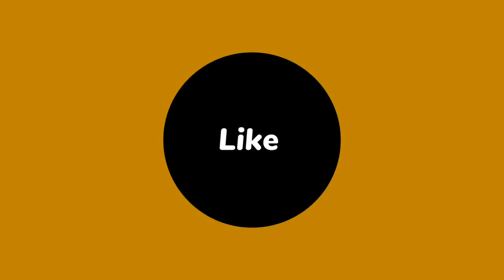गर्मागर्म छोले-भटूरे The Decent One Restaurant में आपका इंतजार कर रहा है| chole bhature recipe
धन्यवाद ❤️🙏🙏🙏🙏🙏🙏🙏🙏🙏🌲🌳🌳🌳🌳🌳🌳🌲🌳🌳🌳🎁

Other Search-
chole bhature recipe
cookingshooking
chole bhature delhi
delhi style chole bhature
punjabi chole bhature recipe
chole bhature
delhi style chole bhature recipe
छोले भटूरे
छोले भठूरे कैसे बनाये
छोले भटूरे बनाने की विधि
छोले भटूरे की रेसिपी
भठूरे का आटा बनाने की विधि
bhature fulane ke liye kya karen
bhature banane ki vidhi
cooker me chole recipe
chole bhature banane ki simple recipe
authentic choley bhature recipe
chole bhature ki recipe
bhature recipe

Ingredients source -
Coocking Shooking Hindi Channel

Chole - 1 cup (chote wale best rahenge)
Meetha Soda - 1/4 tsp
Pani - Washing aur Soaking ke lie

Bhature ke lie
Suji - 1/2 cup
Pani - 1 cup
Cheeni - 2 tsp
Baking Soda / Meetha Soda - 1/2 tsp
Dahi - Dough banane ke lie
Oil - 1 tbsp + 1 tsp
Oil - belne+frying ke lie

Chole ke lie:
Pyaaz - 2 medium size
Anardana - 1 tbsp
Pani - 1 1/2 cups
Dry / Sukha Amla - 8-10 pieces
Chaipatti - 2 tsp
Oil - 2 tbsp
Black Elaichi - 2 , Dalchini - 1 inch
Cloves - 3-4 , Green Cardamom - 1 , Kali Mirch - 1/2 tsp
Salt - taste hisab se
Tomato - 2 medium size, mixi me chala kar use karein
Chole / Chana Masala - 2 tsp
Yellow Chilli Powder - 1/2 tsp
Pani - 1 1/2 to 2 cups
Ghee - 1 tbsp
Adrak - 1 inch